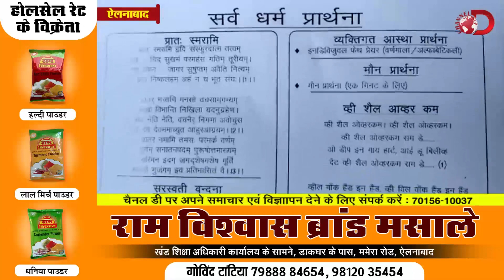भारत स्काउट एवं गाइड ने कोरोना से मारे गए लोगो की आत्मिक शांति के लिए किया सामूहिक पाठ | Channel D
Report : Subhash Chauhan

Cameraman : Sachin Moyal

Video Editor : Rohit Subhash Chauhan

Studio : Social Squad